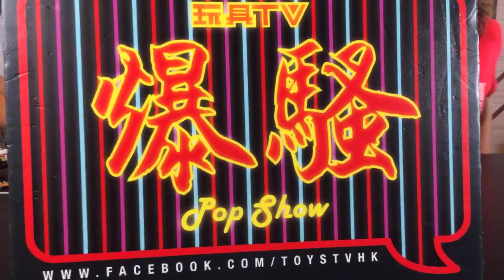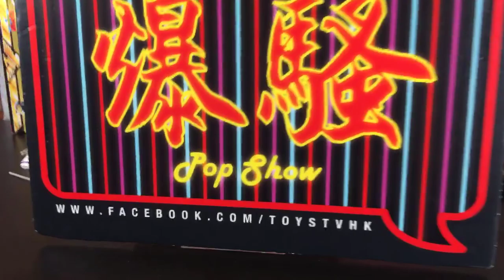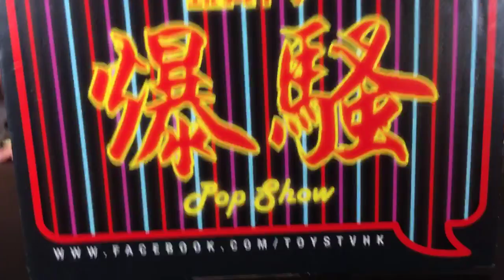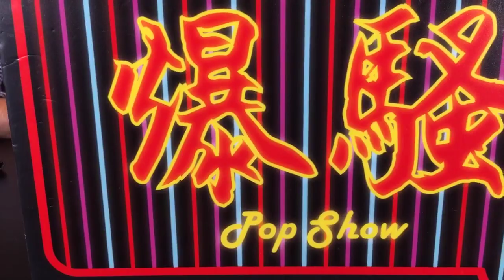TOYSTV S11 E7「爆玩具」Bandai Birdman Squadron Jetman Super MINI-PLA JET GARUDA Exclusive Model Kit Unbox